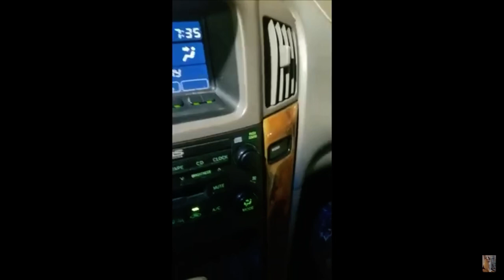People don’t think it McBe like it McDoes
It McDo in fact